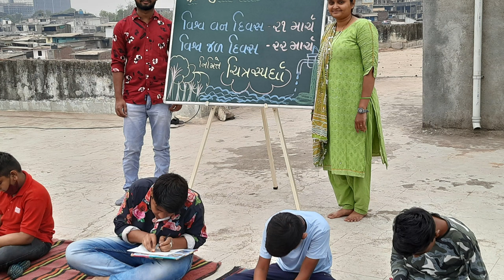શ્રી ઇન્દુલાલ યાજ્ઞિક પ્રાથમિક શાળામાં વિશ્વ વન દિવસ અને વિશ્વ જળ દિવસ નિમિતે ચિત્ર સ્પર્ધા